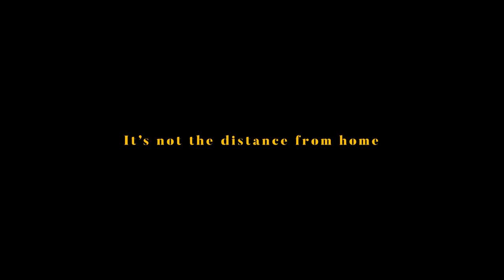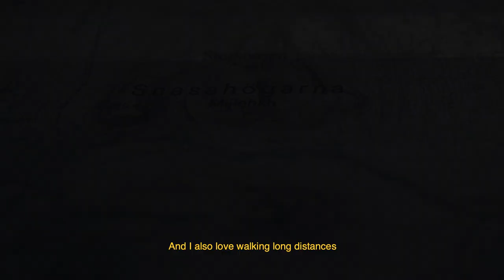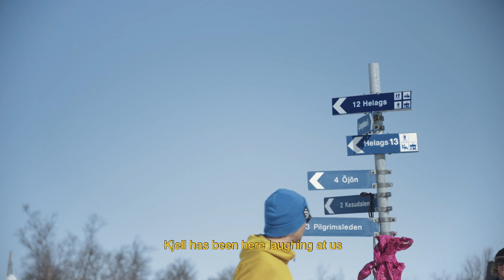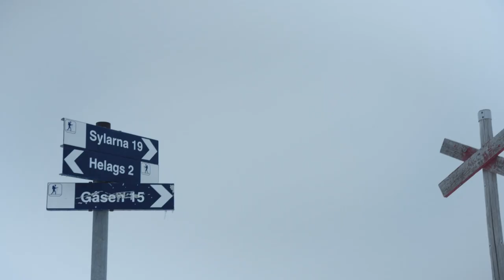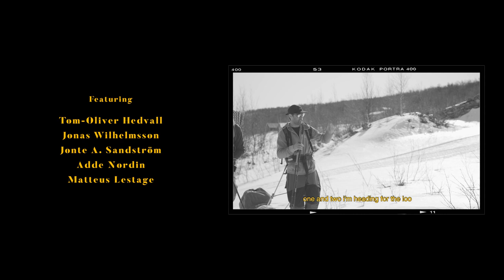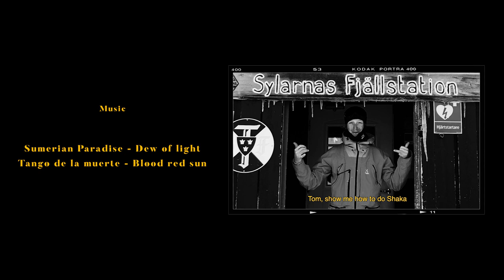Mot Vinden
It's not the distance from home that determines how great the adventure is. It's the people you do it with.

Follow along as Tom-Oliver, Andreas, Jonte, Jonas, and Matteus go on a backyard odyssey of 109km and 5900 altitude meters through the heart of the Jämtland mountains.

A film by Elias Lundh.